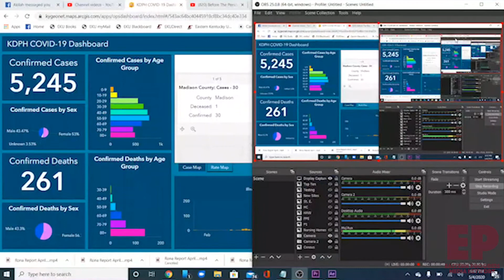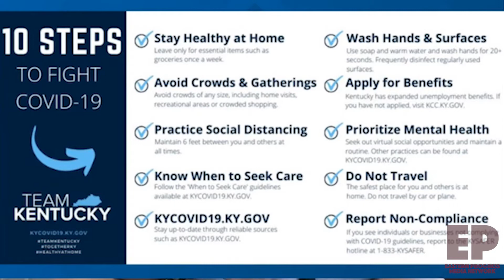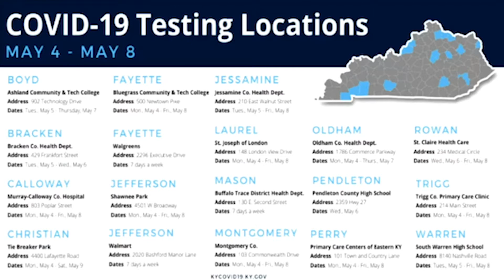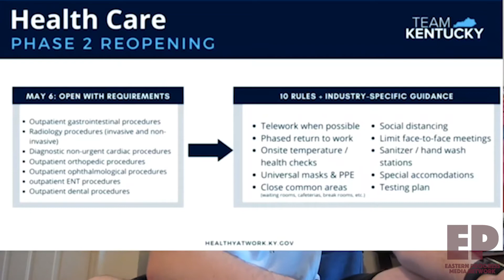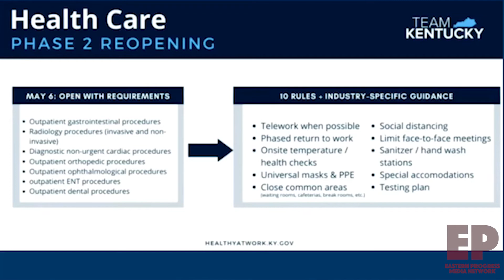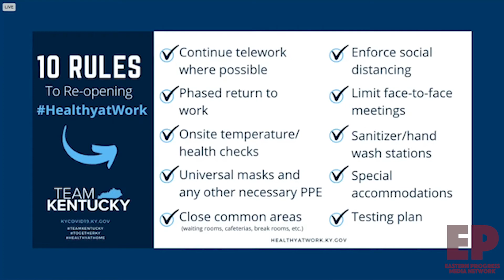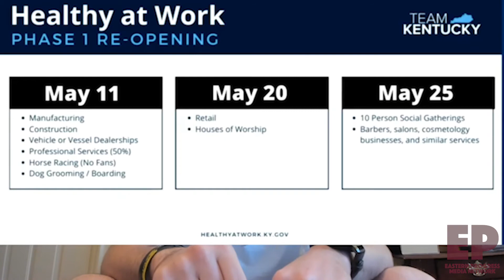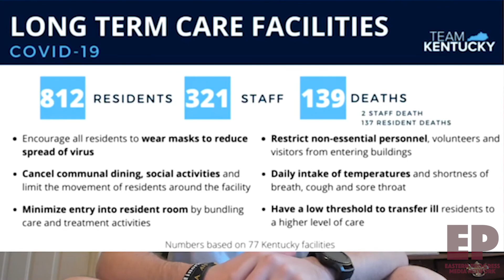Rona Report May 4, 2020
Daily report on COVID-19 and the statistics and developments in Kentucky and the United States.

Mason Co. Health Department Testing - (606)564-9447

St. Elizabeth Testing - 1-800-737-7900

Intro/Outro Music:
Intro template:
Clean Light Logo FREE by  4Kadis on Motion Array